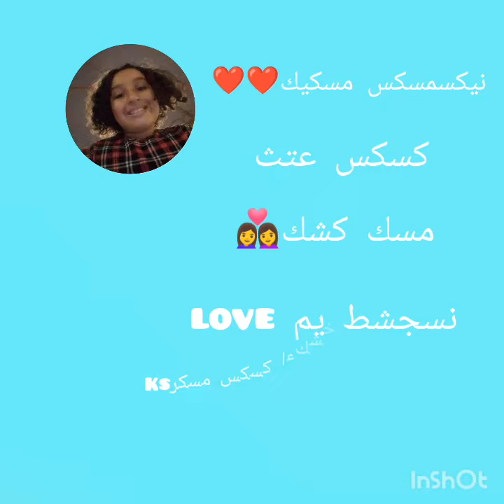تين هم ❤️3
ربرب